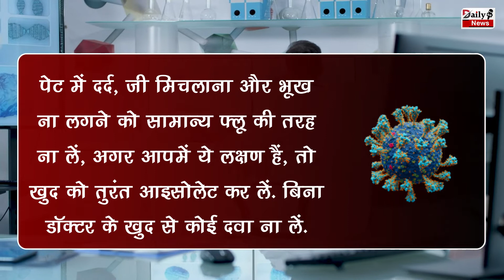पेट से जुड़ा है Omicron का ये लक्षण, दिखते ही हो जाएं सतर्क !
This Smptom Of Omicron Is Related To Stomach, Be Careful If You See It | Corona Virus And Corona Virus Vaccine All Latest News And Updates

EDITOR ►SP